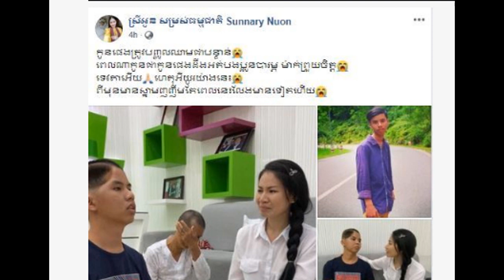Sister Oun posted that Koun Pheng needs a blood transfusion immediately, when Koun Pheng knows,